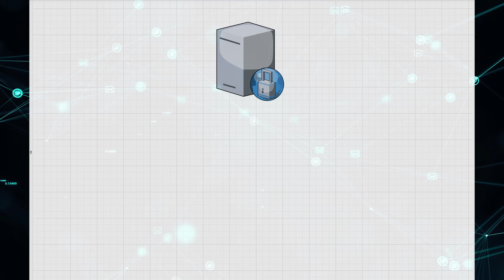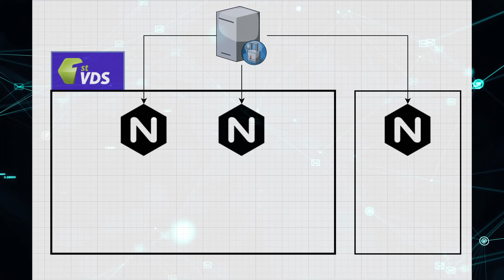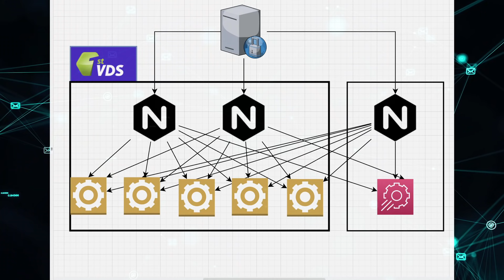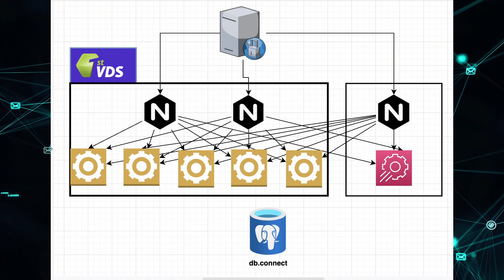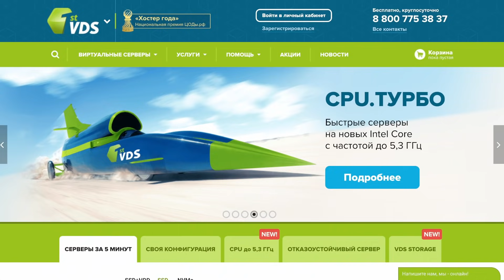Почему 500 ошибка на сайте? Ищем проблему на веб-сервисе. Собеседование DevOps. Шоу Траблшутинг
Надежный хостинг FirstVDS! Переходи по ссылке и получай скидку 25% на первый месяц на любой тариф

На канале есть видео "Лучший вопрос на собеседовании": что будет если вбить в браузер страницу сайта. Этот вопрос нужен для понимания как раз в области траблшутинга веб-серверов, веб-сайтов и веб-сервисов. Можно было бы снять как я это делаю на абстрактном примере, но я думаю интересно было бы это сделать в формате шоу.
Я пригласи 3 разных людей с разной подготовкой в области информационных технологий и понимания веб-серверов. И поставил им абстрактный пример. Их задача задавая вопросы джуну девопс (хотя скорее джуну техподдержки) разгадать, что случилось на сервере.

На создание данного шоу меня наталкнуло собеседования на позицию DevOps инженера, которое я проходил.